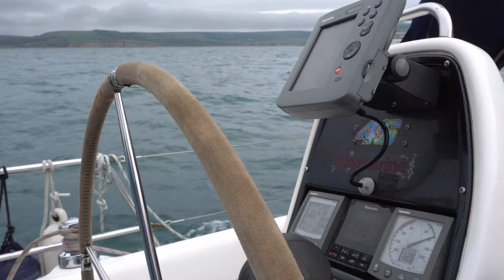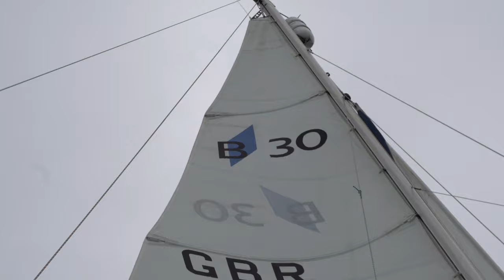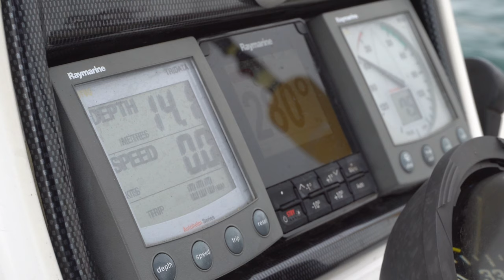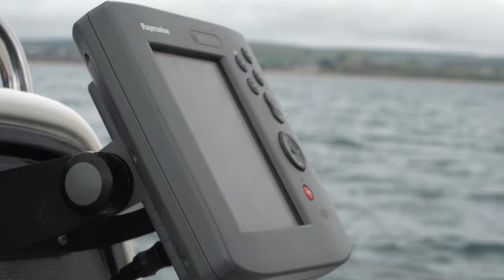making the most of Sailing the brittish weather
We had it all planned, sailing over the south coast so we could anchor up, all downwind of course and then a quick upwind sail back.

A weather forcast only micheal fish could be proud of, saw the westerlies become southerlies and the sunshine become rain!

so we decide to make the most of sailing in the rain, as the only other place we could go was the supermarket!

Welcome to Cactus sailing where we are sailing the uk, and sailing uk waters, This season we’re heading west to the scilly isles but in future we hope to go sailing and travel further to France or Spain.

Our true ambition is to go sailing around the world cruising along the way in our sailing boat, although our boat might not be up to getting to the Mediterranean (for our comfort levels anyway)

To that point we may change the Bavaria 30 in the future for a bluewater sailing yacht or a liveaboard boat which we can live full time.
But for now the English channel is our ocean and sailing the pacific can be left to other sailing yachts like la vagabonde, we will stick to the south coast sailing until we follow in many others footprints.

This sailing vlog and this season you will see our life on board namely boat life in our tiny floating house as we avoid the storms and go off cruising the uk south coast which isnt quite blue water cruising but the tides and winds sure make for a challenging ride!

updates are on Thursdays